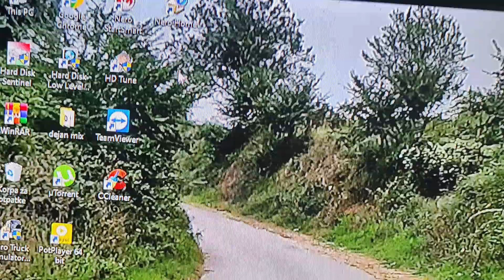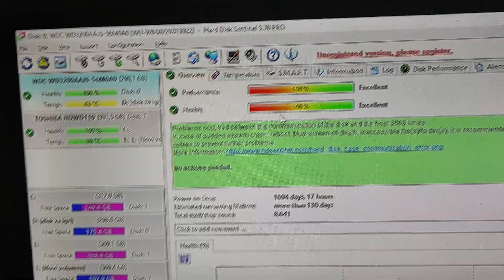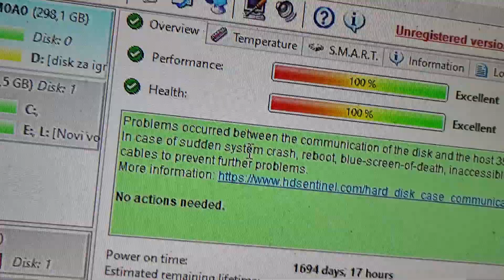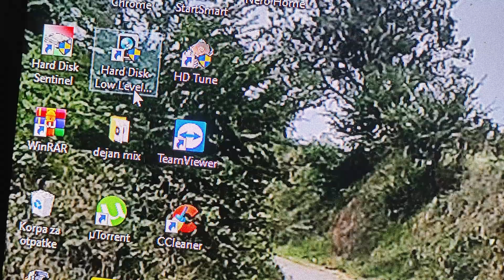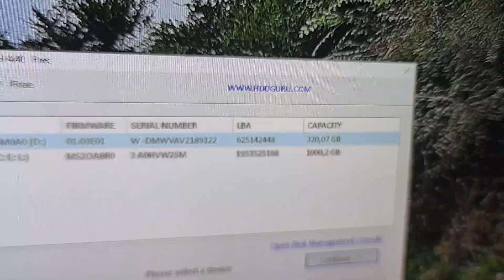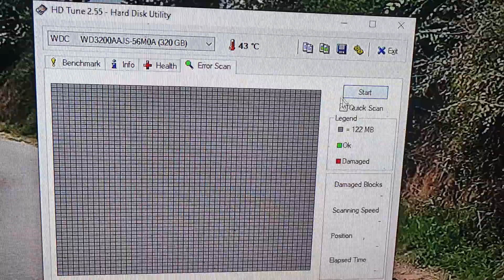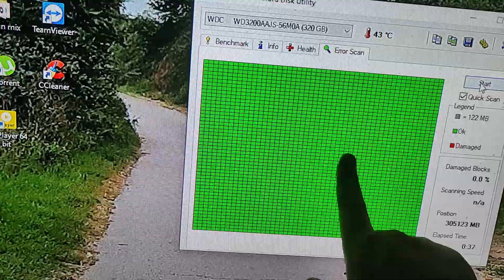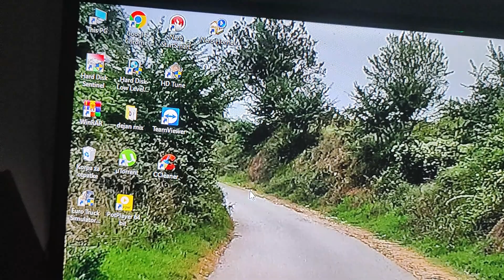programi koi otkrivaju i resavau kvar Na hard disk 4k